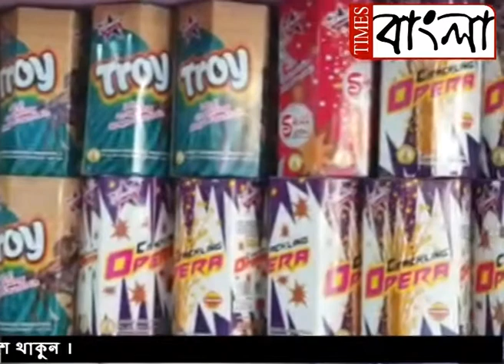অনিশ্চয়তার প্রহর গুণছেন বাজি ব্যবসাইরা